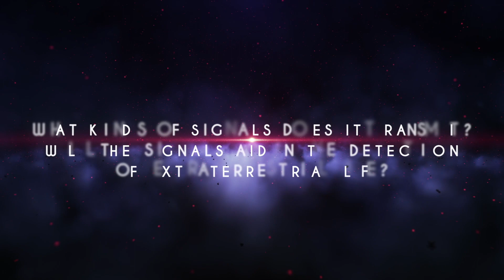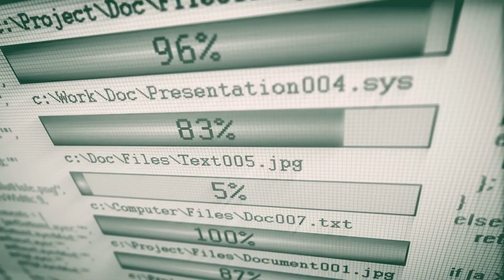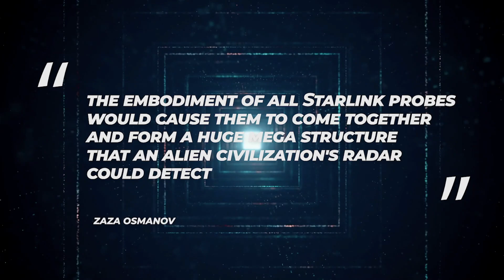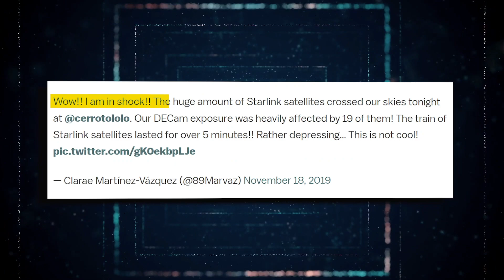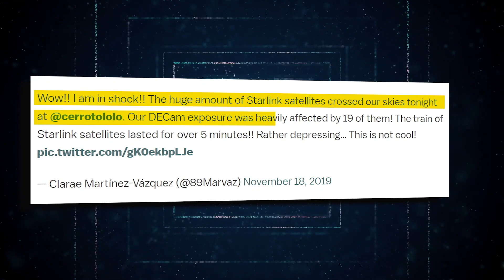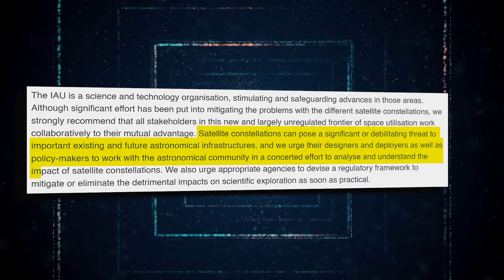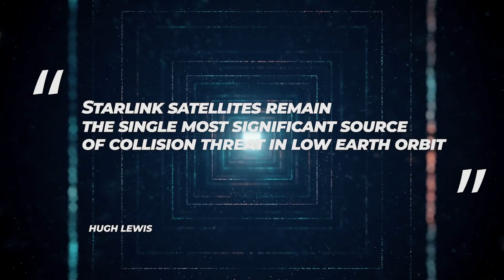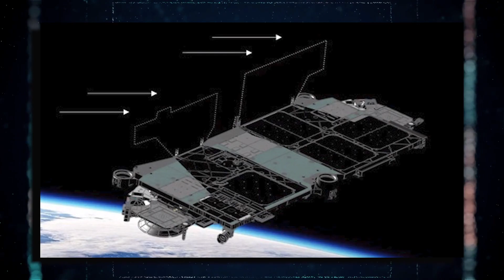Elon Musk Hat Soeben Bekannt Gegeben, Dass SpaceX Auf Etwas Seltsames Gestoßen Ist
Wenn es fortgeschrittene außerirdische Zivilisationen auf fernen Welten gibt, die durch Teleskope auf die Erde starren, wissen sie nicht, dass wir existieren. Abgesehen von einer Spur völlig künstlicher FCKW-Gase in unserer Atmosphäre gibt es nur sehr wenige beobachtbare Beweise dafür, dass Menschen auf diesem Planeten existieren oder jemals existiert haben, wenn man sie aus der Ferne durch ein Teleskop betrachtet. Ändert die immer größer werdende "Mega-Konstellation" der Starlink-Satelliten von SpaceX etwas daran? Der Starlink-Satellit war eine der Errungenschaften, die durch die Gründung von SpaceX ermöglicht wurden. In einer Telefonkonferenz, in der es um diese Satelliten ging, erwähnte Elon Musk eine neue Funktion, mit der die Satelliten Signale in ferne Welten senden können. Welche Art von Signalen wird übertragen? Werden die Signale helfen, außerirdisches Leben zu entdecken? Erfahre mit uns, wie Elon Musk herausfand, dass seine Satelliten Signale in andere Welten übertragen.
SpaceX, ein privates Raumfahrtunternehmen, hat den Starlink-Satellitendienst entwickelt, um abgelegenen und ländlichen Gebieten auf der ganzen Welt einen kostengünstigen Internetzugang zu ermöglichen. Seit 2019 hat SpaceX Starlink-Satelliten gestartet und im November 2022 befinden sich 3.271 Starlink-Satelliten in der Umlaufbahn, von denen 3.236 betriebsbereit sind und in der erdnahen Umlaufbahn schweben.